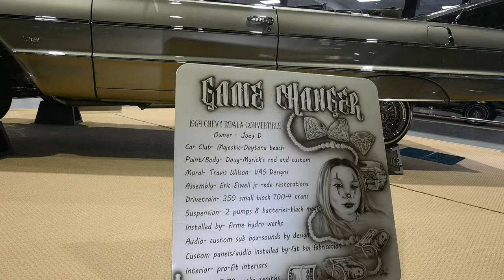Lowrider Magazine Super Show 2023, Tampa, FL. Tricked out lowriders, bikes and trucks.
I had an amazing time at the Lowrider Magazine Super Show. It was a great event with beautiful cars, trucks and bikes. I even took 1st place in my category.